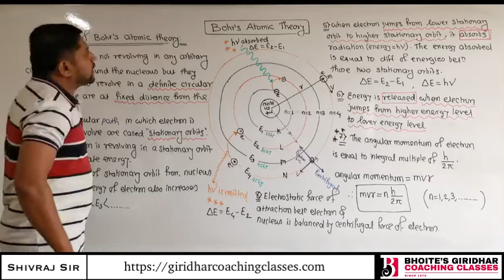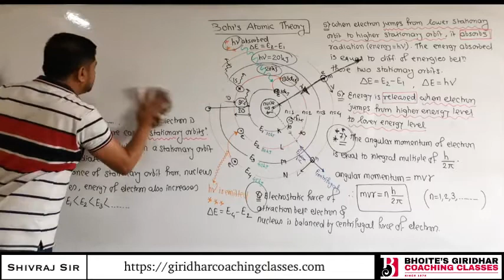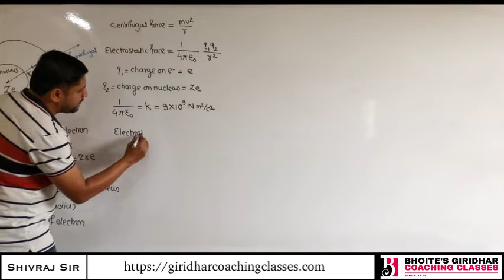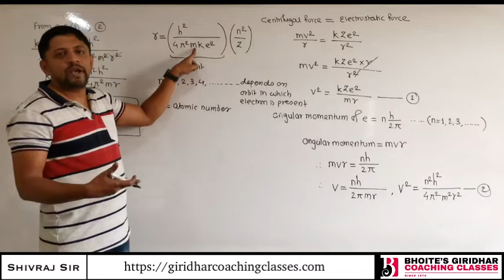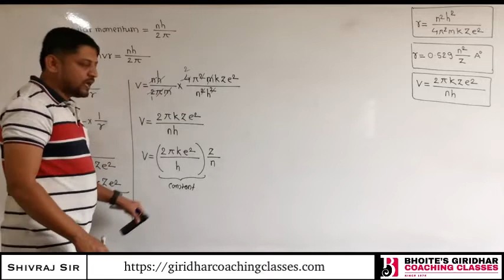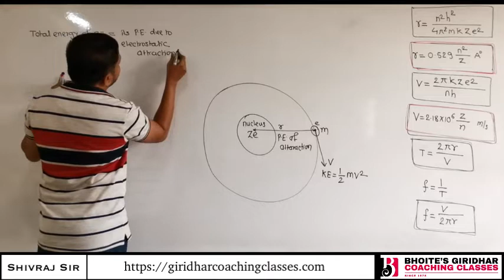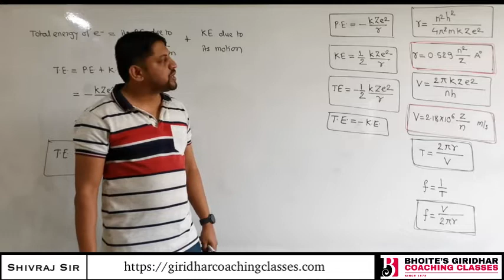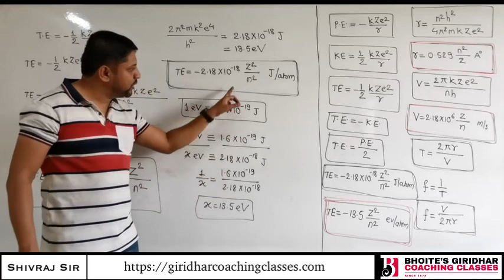Lec 8 Bhors atomic model 2